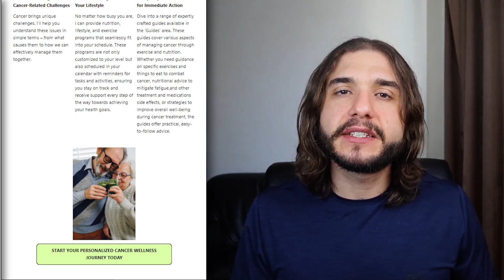Testosterone from Exercise Fuels Prostate Cancer During ADT?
I can increase your strength, energy, and health, reduce side effects, and increase the effectiveness of your prostate cancer treatments with personalized 1-on-1 coaching tailored to your body, your lifestyle, and your stage of treatment (before, during, and after prostate cancer)

References:
Cormie, P., Newton, R. U., Taaffe, D. R., Spry, N., Joseph, D., Akhlil Hamid, M., & Galvão, D. A. (2013). Exercise maintains sexual activity in men undergoing androgen suppression for prostate cancer: a randomized controlled trial. Prostate cancer and prostatic diseases, 16(2), 170–175.

Snaterse, G., Taylor, A. E., Moll, J. M., O'Neil, D. M., Teubel, W. J., van Weerden, W. M., Arlt, W., & Hofland, J. (2023). Prostate cancer androgen biosynthesis relies solely on CYP17A1 downstream metabolites. The Journal of steroid biochemistry and molecular biology, 236, 106446. Advance online publication.

Tymchuk, C. N., Barnard, R. J., Ngo, T. H., & Aronson, W. J. (2002). Role of testosterone, estradiol, and insulin in diet- and exercise-induced reductions in serum-stimulated prostate cancer cell growth in vitro. Nutrition and cancer, 42(1), 112–116.

Sheinboim D, Parikh S, Manich P, Markus I, Dahan S, Parikh R, et al. An exercise-induced metabolic shield in distant organs blocks cancer progression and metastatic dissemination. Cancer Res 2022;82:4164–78.

Barnard, R.J., Ngo, T.H., Leung, P.-S., Aronson, W.J., Golding, L.A., 2003. A low-fat diet and/or strenuous exercise alters the IGF axis in vivo and reduces prostate tumor cell growth in vitro. Prostate 56, 201–206.

Leung, P.-S., Aronson, W.J., Ngo, T.H., Golding, L.A., Barnard, R.J., 2004. Exercise alters the IGF axis in vivo and increases p53 protein in prostate tumor cells in vitro. J Appl Physiol 96, 450–454.

Wang, Y., Jacobs, E. J., Gapstur, S. M., Maliniak, M. L., Gansler, T., McCullough, M. L., Stevens, V. L., & Patel, A. V. (2017). Recreational Physical Activity in Relation to Prostate Cancer-specific Mortality Among Men with Nonmetastatic Prostate Cancer. European urology, 72(6), 931–939.

Liu, Y., Hu, F., Li, D., Wang, F., Zhu, L., Chen, W., Ge, J., An, R., & Zhao, Y. (2011). Does physical activity reduce the risk of prostate cancer? A systematic review and meta-analysis.

Kim, J. S., Wilson, R. L., Taaffe, D. R., Galvão, D. A., Gray, E., & Newton, R. U. (2022). Myokine Expression and Tumor-Suppressive Effect of Serum after 12 wk of Exercise in Prostate Cancer Patients on ADT. Medicine and science in sports and exercise

Zheng, A., Zhang, L., Yang, J., Yin, X., Zhang, T., Wu, X., & Ma, X. (2022). Physical activity prevents tumor metastasis through modulation of immune function. Frontiers in pharmacology,

Kim, J. S., Taaffe, D. R., Galvão, D. A., Hart, N. H., Gray, E., Ryan, C. J., Kenfield, S. A., Saad, F., & Newton, R. U. (2022). Exercise in advanced prostate cancer elevates myokine levels and suppresses in-vitro cell growth. Prostate cancer and prostatic diseases